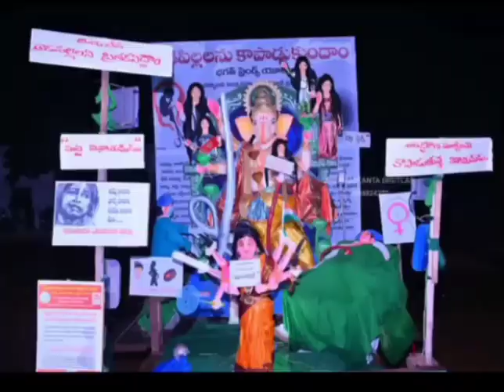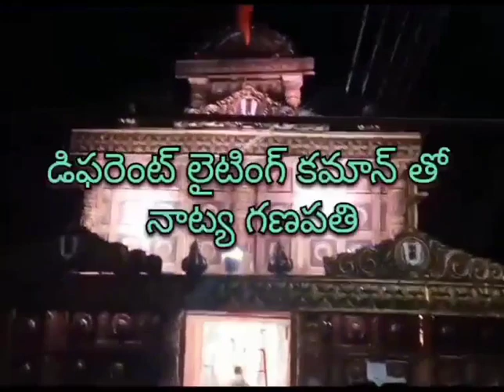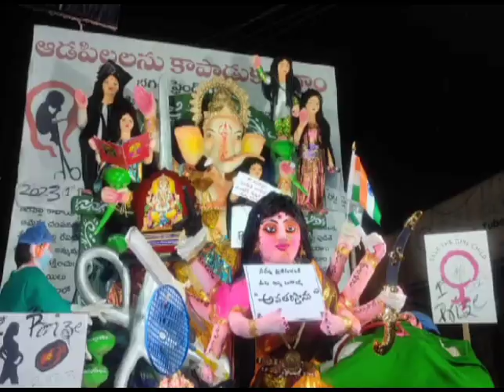డిఫరెంట్ స్టైల్స్ గణపతులు